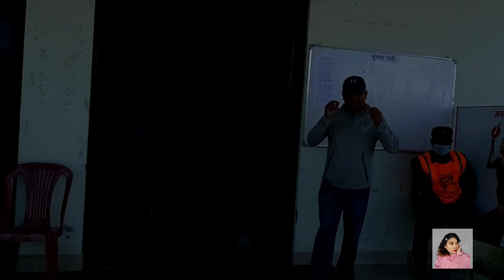Pokhara Vlog 3 |National Sports 2079-Girls Handball Match |Gandaki VS Lumbini ||heyits Suzyy